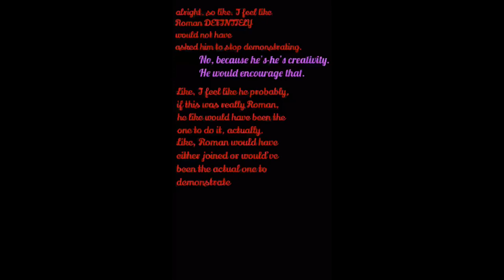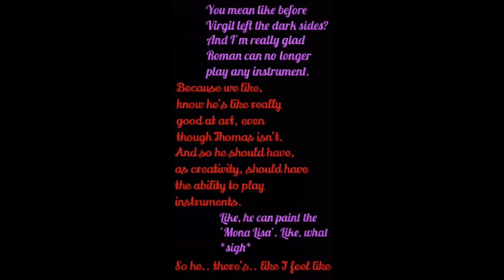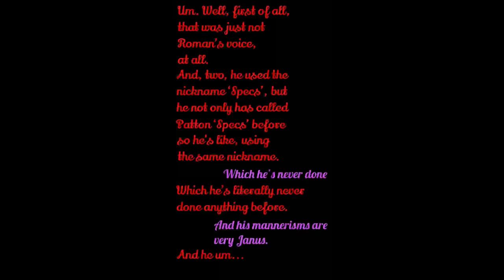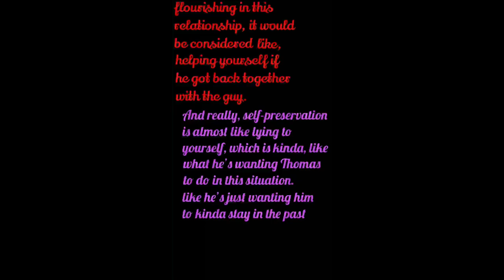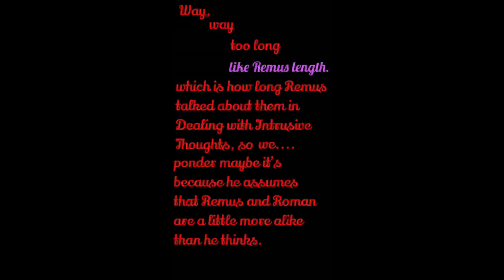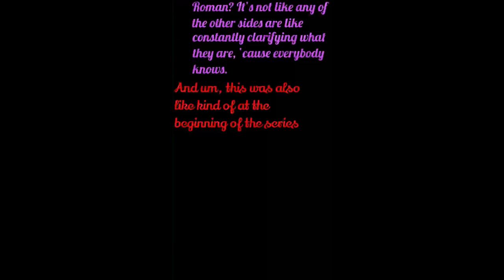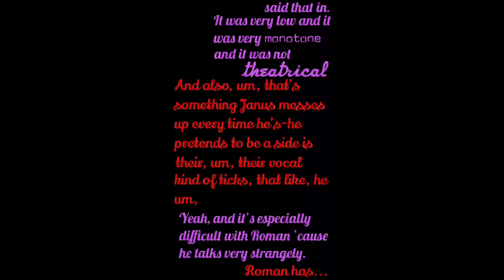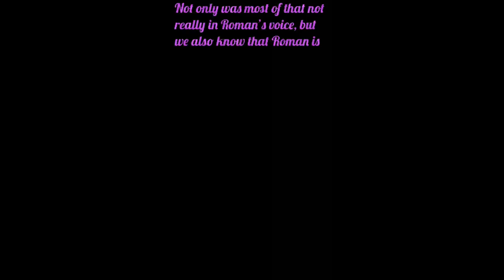Sanders Sides Theory | Is Janus Disguised As Roman?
This is a lot more unscripted than our usual stuff, but we hope you guys enjoy! :)

ALL ART IS OUR OWN

WE DO NOT LAY CLAIM TO THE NON-TEXT CLIPS USED IN THIS VIDEO.